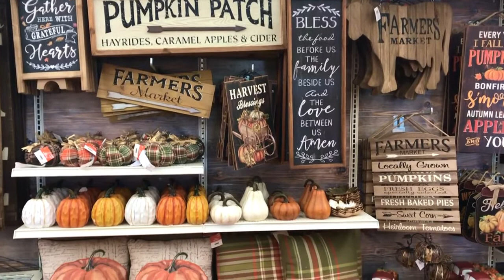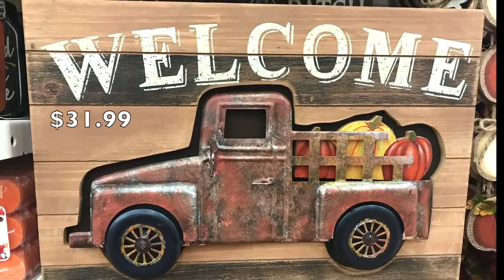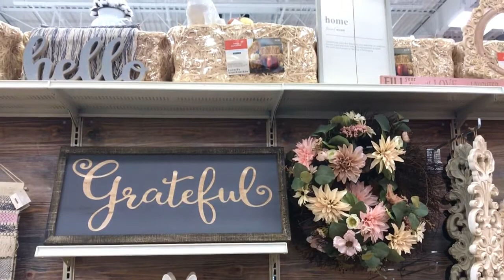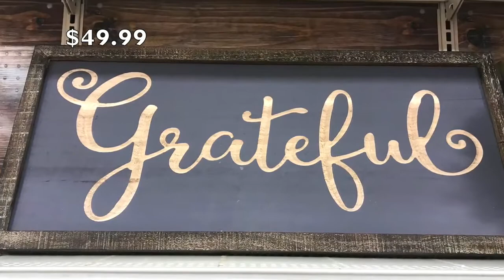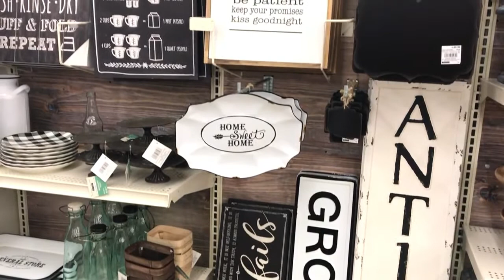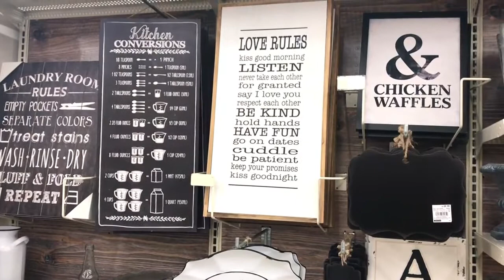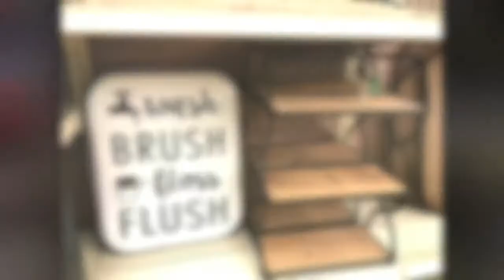Michaels Fall Decor 2021 Shop With Me - Fall Home Decor - Fall Decor Shop With Me 2021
Question of the Day: did you like our Michaels Fall Decor 2021 Shop With Me ?